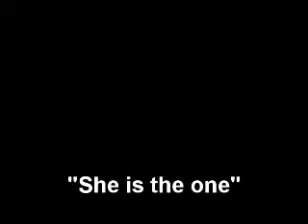she is the one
ballerina Viviana Costa(direttrice presso la scuola di danza "In punta di piedi"